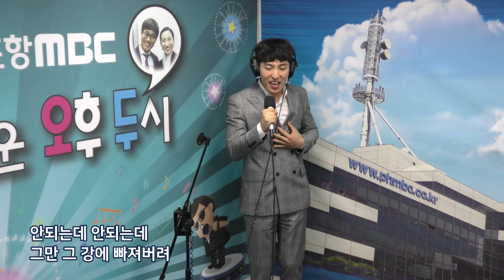임찬 노래 연속듣기 [어머니의 트로트/사랑이 묘하다]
포항MBC 채널 "구독"&"좋아요" 눌러주세요~:D

포항MBC
"즐거운 오후 두시" 中